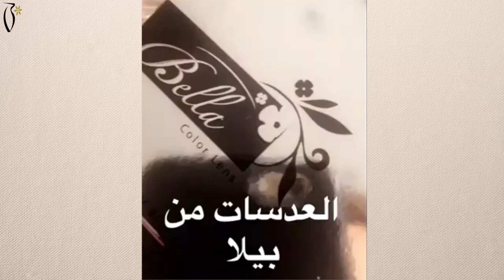Eye Makeup Tutorial by Hessa Al Sane3 | ميكب توتوريال للعيون مع حصة الصانع